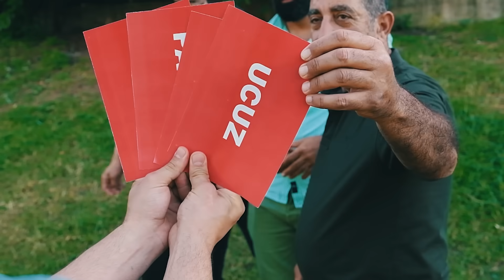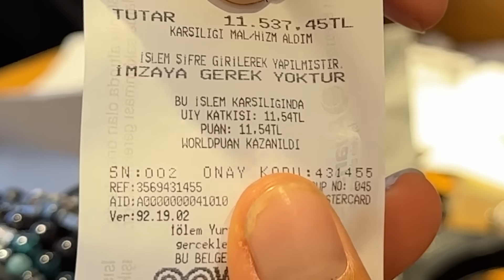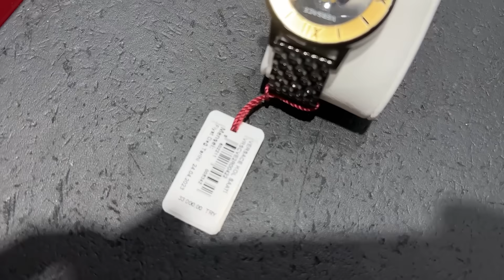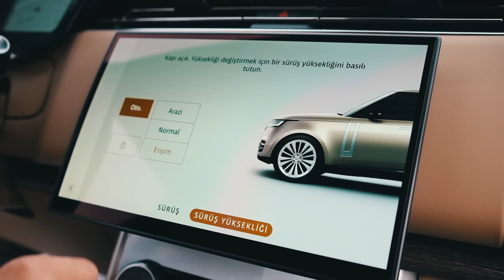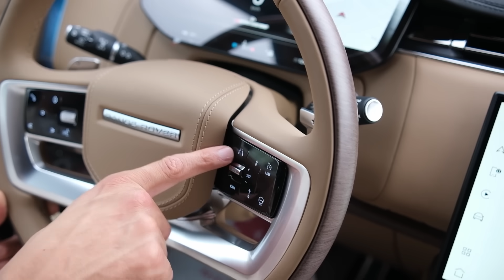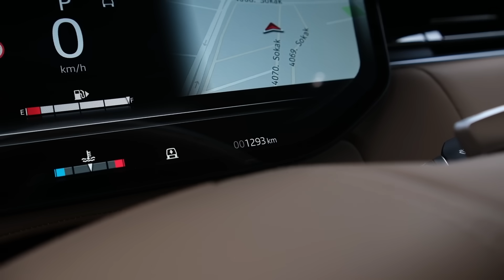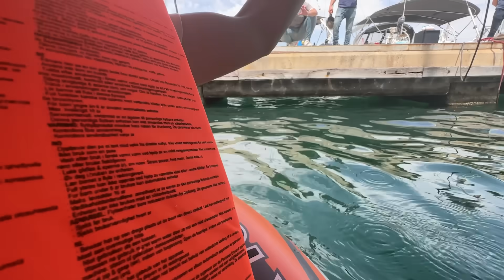PAHALI VS UCUZ TEKNE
Merhaba sevgili dostlar Ben Sefa Kındır.  Bugün çok sevilen pahalı ucuz konseptimizle karşınızdayız.  Bu videomuzda en pahalı  kıyafet,  saat,  gözlük, yat,  araba,  eğlence hepsini karşılaştırdık.  Çok komedi dolu bir video oldu.  Hepinize iyi seyirler.